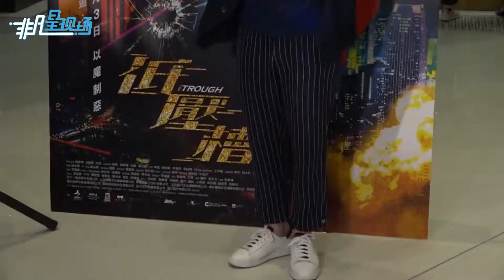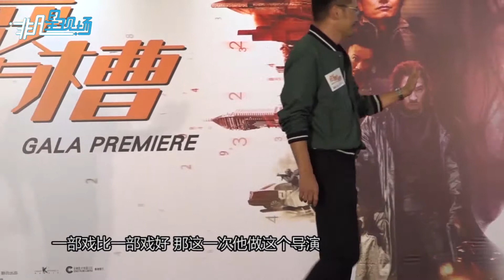張家輝苗僑偉《低壓槽》合作超默契 自言外號“渣渣輝”不介意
據香港媒體報導，張家輝、張學友、苗僑偉、張可頤、張繼聰、林雪、元華、陳慧琳等出席電影《低壓槽》首映禮。說到外號“渣渣輝”在內地走紅，他表示自己其實不介意：“因為我知道他們也沒有惡意，只是覺得好玩而已（那會學好一點普通話嗎？）不會，因為我是個反叛的人。”。